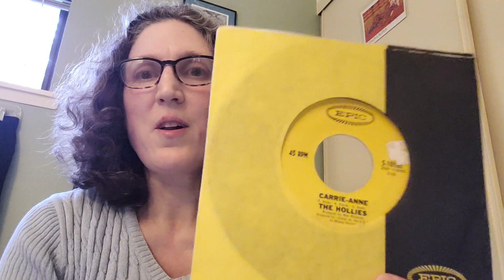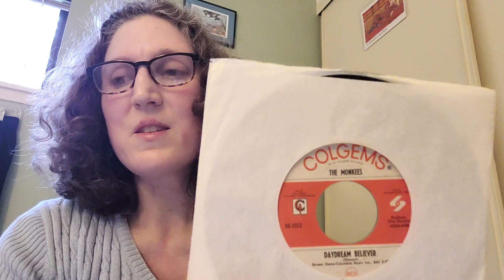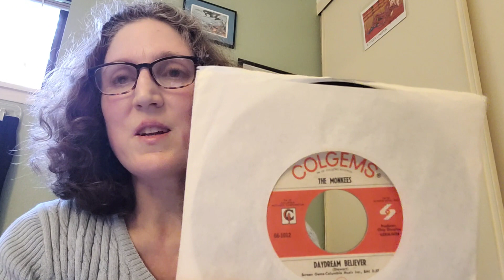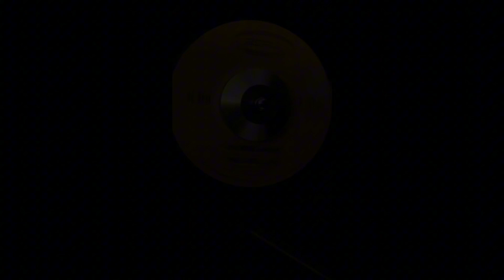45 Record Storytime #4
I will show three 45 records: two are from 1967, and the third is from 1969.
Please share your thoughts and memories of these hit songs in the comments.

Music clip at the end of the video:
"Carrie Anne " The Hollies Epic Records 1967
5-10180